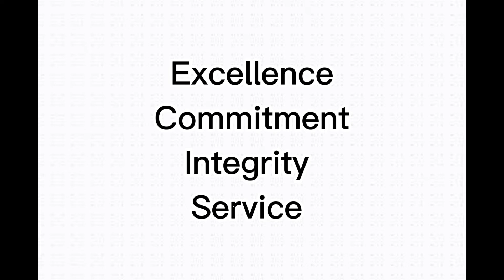Core Values of Foundation University (Infomercial Video)